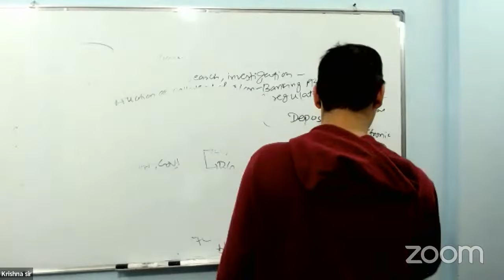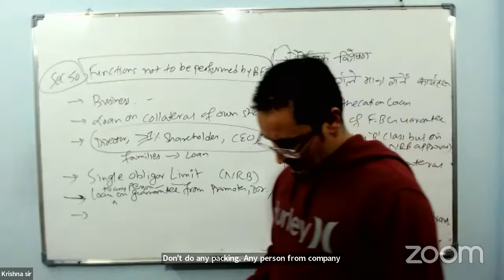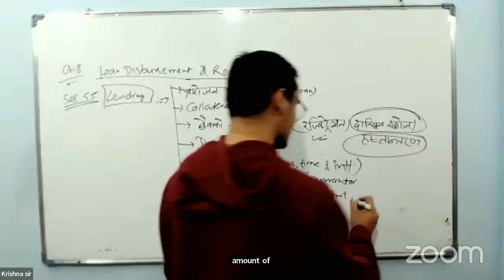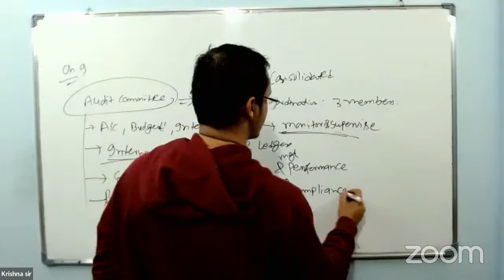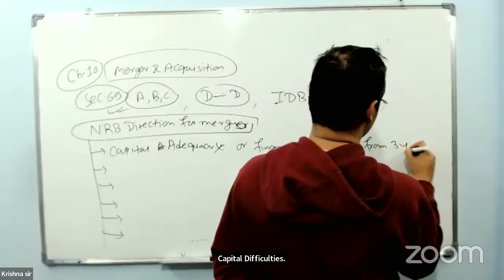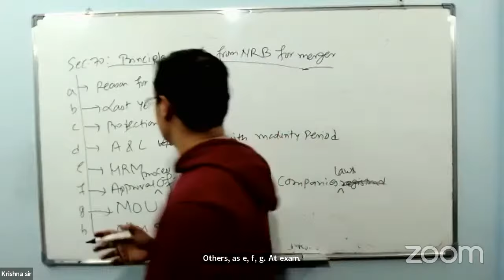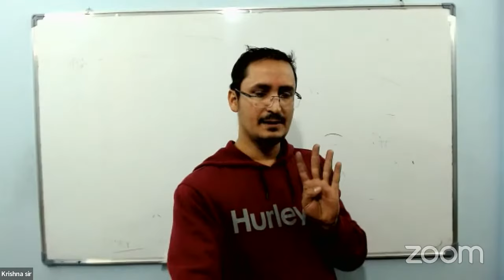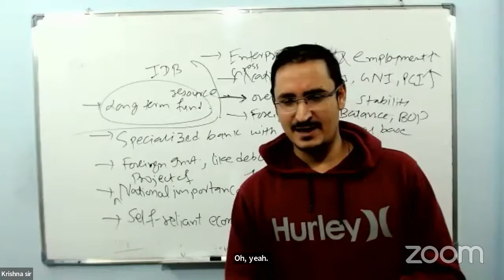BAFIA part 2 (old video)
It is old video, may not be of best quality. 2 years old video.
Best wishes.
on demand of many banking aspirants and bankers.
Please update the chapters as you see the video. then it becomes easy to remind.